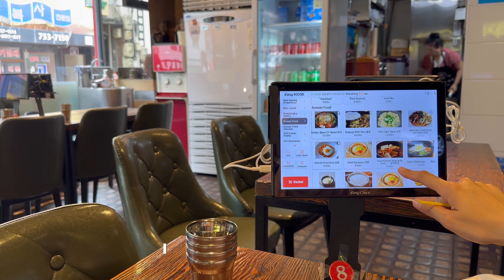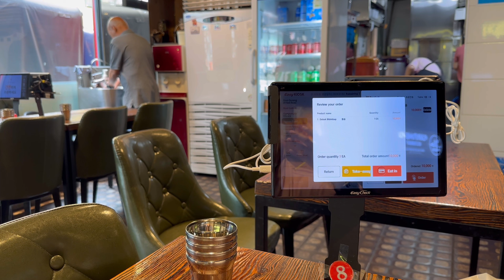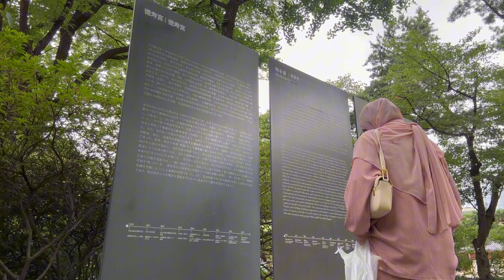KOREA VLOG DAY 1 (5 YEARS ANNIVERSARY VLOG) DeadpoolandWolverine - BEST BUBS TRIP :)